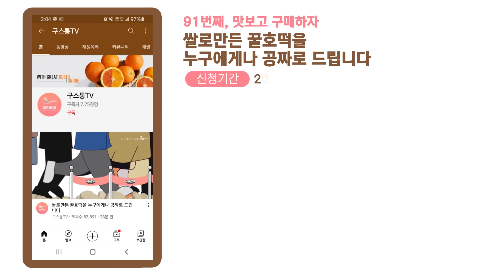쌀로만든 꿀호떡을 누구에게나 공짜로 드립니다.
❤️본 이벤트는 종료되었습니다❤️

내 피 같은 돈을 써야 한다면
무조건 맛있어야 한다